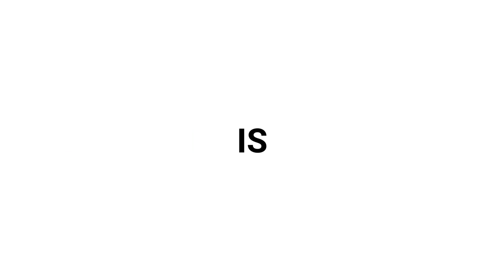Learn Wine in 1 Minute - Acidity - High Definition Short Lesson for Beginners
Learn about the acidity of wines and how to identify it in this 1-minute video.
What is the acidity of a wine??
Why do some wines have more acidity?
Which wines have the most acidity?
How to actually taste the acidity in wine? Is acidity good in white wine?

No Tricks, Acidity is acidity, you can feel it on the sides of your tongue.
Acidity is good in wine, it balances the sweetness.
Wines with a High Acidity are crisp, zesty & refreshing.
Whereas wines with a low acidity are round, ample and rich.
For example, a wine with low acidity is Gewürztraminer, if you want a wine with a medium acidity think about Chardonnay, and then if you want to try a wine with a high acidity you should taste Chenin Blanc.
From Gewürztraminer to Chenin Blanc, understand which wine will be the best suited for you!

Learn about wine and spirits with Vinifyed short lessons. Get to know everything from the most basic etiquettes of wines, all the way to the intricacies of small appellations, regions and countries.

Red wine, white wine, rosé wine, sparkling wine and dessert wine,
Vinifyed touches on all subject with videos released every week to get you up to speed on wines and even spirits.

The Vinifyed video series is also available directly on the app which you can download for free on the Apple App Store: